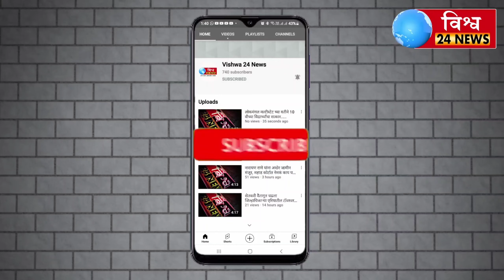बनजगोळ येथील शेतात ऊस तोडायचा मशीनला भीषण आग